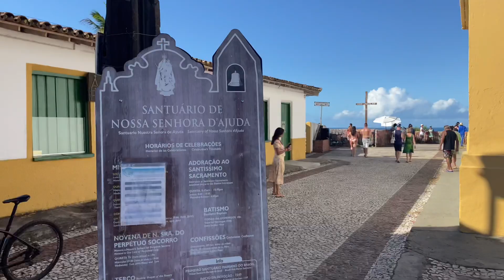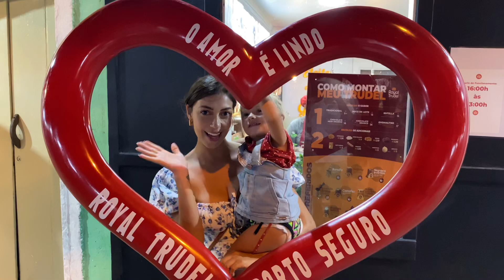Arraial d’Ajuda e mirante / Último dia na Bahia/ Praça do descobrimento muitos produtos artesanais!!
Ola sou João Pedro Gonçalves, venho aqui mostrar a rotina de um trabalhador, ensinado a como abrir um delivery zero com todas as dicas e passo a passo de como melhorar, vender mais a cada dia mais e todas as dicas que eu não tive quando comecei, sou pai de uma princesa linda a Emily e esposo de uma rainha Dani Vieira
Me sigam no insta galera @jaogoncalves98

Película e capinha